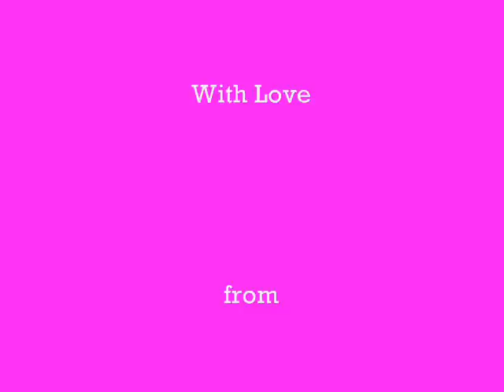DORIS DAY SINGS WHEN I FALL IN LOVE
With love and appreciation to Doris Day